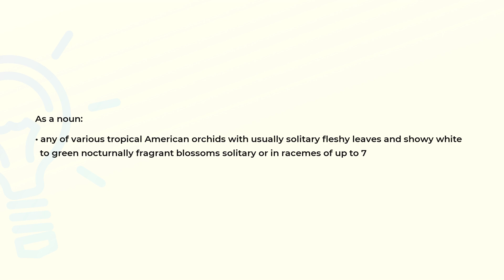What is the meaning of the word BRASSAVOLA?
Definition and spelling of the word BRASSAVOLA.

(00:00) Intro
(00:08) As a noun
(00:25) Spelling

As a noun (00:08):
• any of various tropical American orchids with usually solitary fleshy leaves and showy white
  to green nocturnally fragrant blossoms solitary or in racemes of up to 7